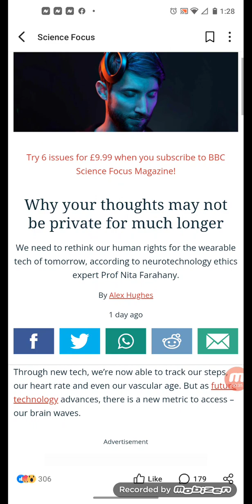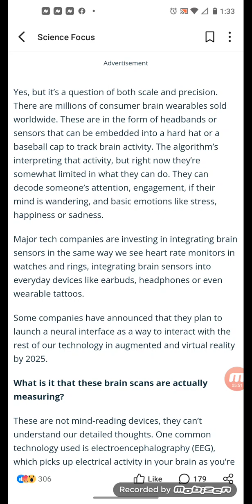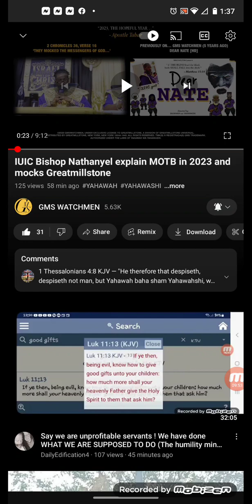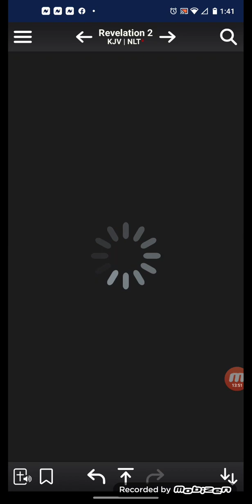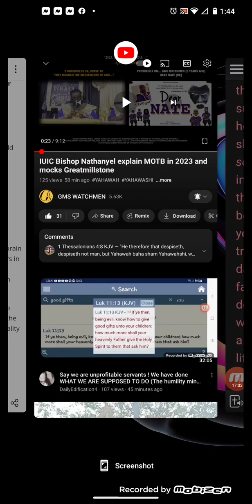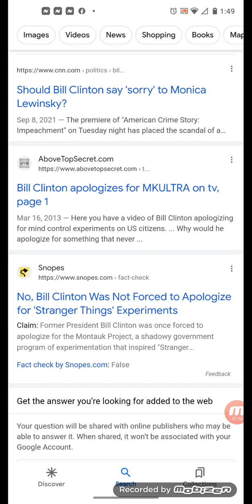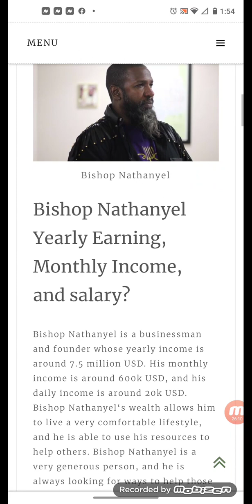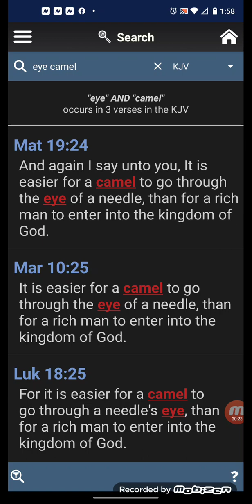Why your thoughts may not be private for much longer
M.O.T.B. mark of the BEAUTY & THE BEAST!